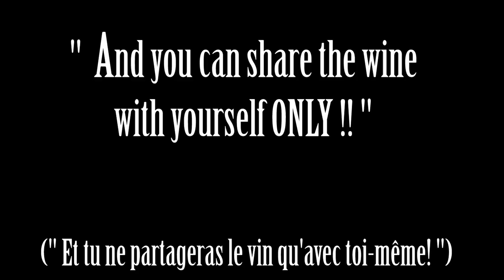"Late O'Clock" Funny art video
Funny Video presentation of a new original artwork by French artist Laetitia Guilbaud. "Late O'Clock" is an original painting 70x50cm. A pinup waiting for her date with her cat on her sofa, drinking red wine. "Of dear, wrong date! At least you get to spend the evening with the cat and you can share the wine with yourself ONLY. Worth all the bloody dates in the world" You can see more available paintings on this cat